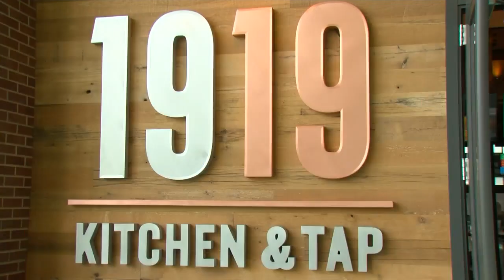Lambeau Field, other Packers-owned businesses no longer accepting cash